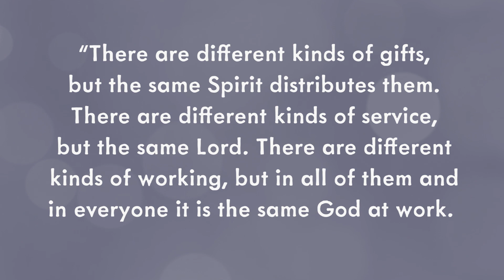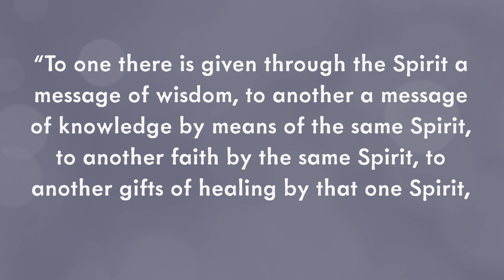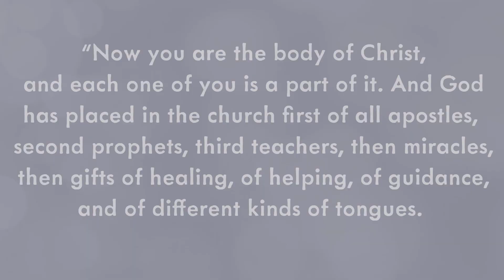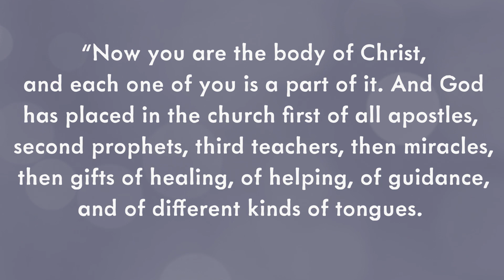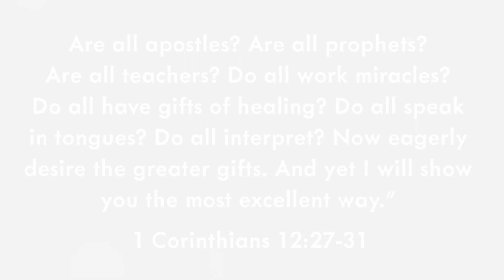BOLD Course H - February, Week 3: Explore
Learn about the Source of all spiritual gifts.